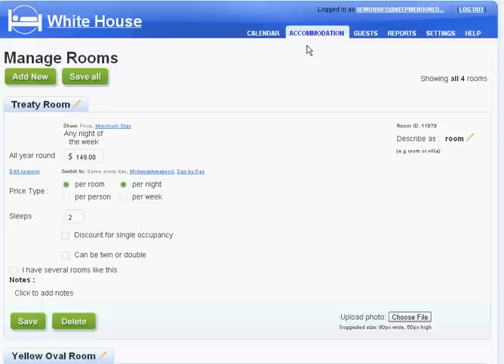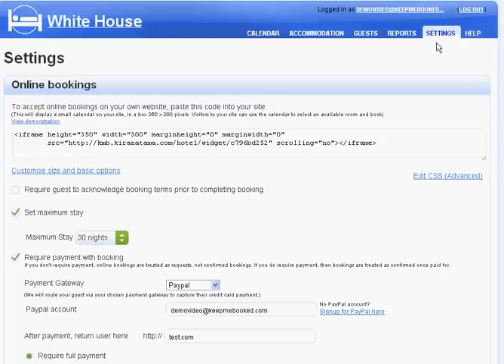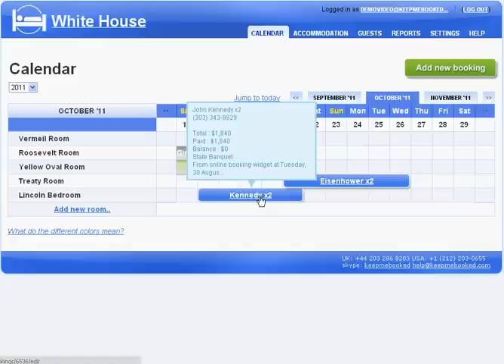KeepMeBooked Demo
Shows how to implement online bookings on your guesthouse or bed and breakfast website using KeepMeBooked